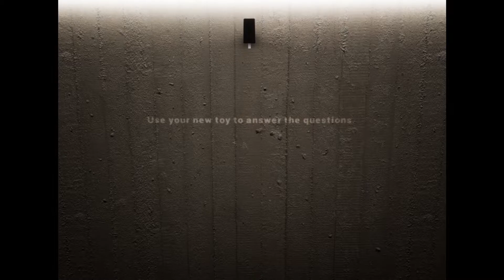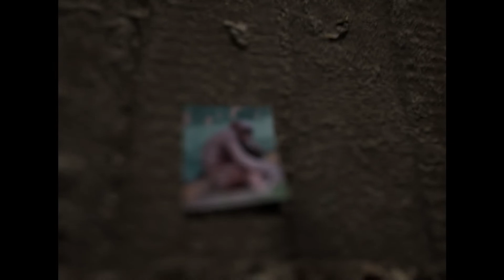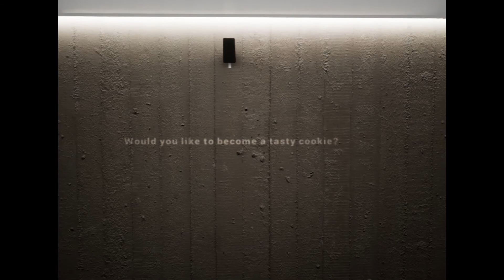This is so Ominous... | SENTIENT Horror Game